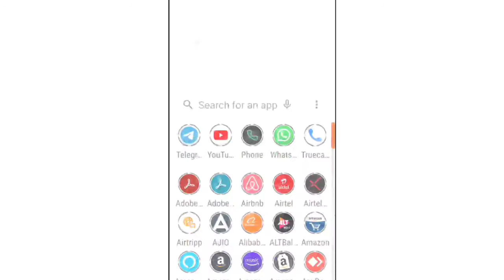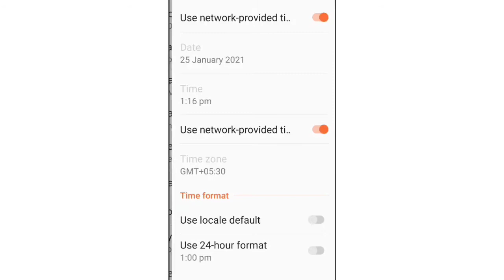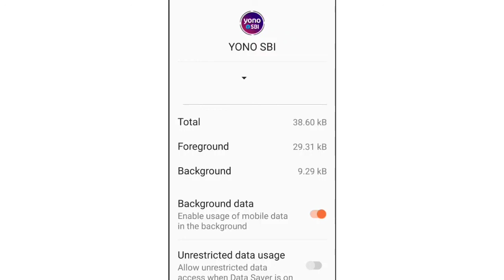YONO SBI Fix Unable to connect to Internet. Please check your connectivity Issue Problem Solve